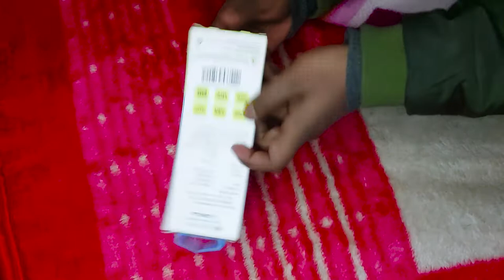Zebronic ZEB - COROLLA Stereo Sound Earphone Unboxing || Under @99 🔥🔥🔥